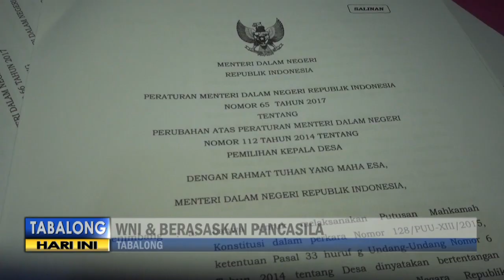Begini Kriteria Calon Kades yang Ditetapkan Dalam Permendagri